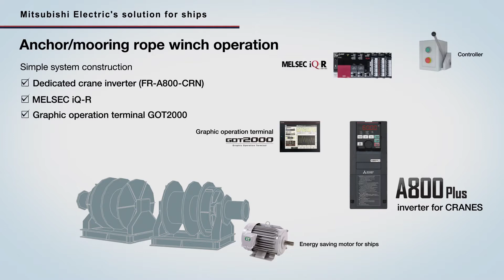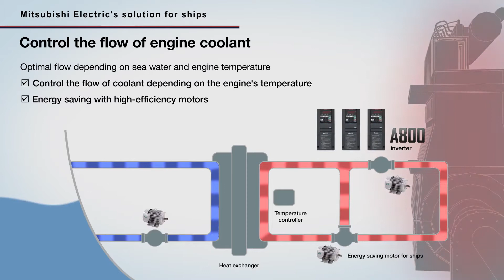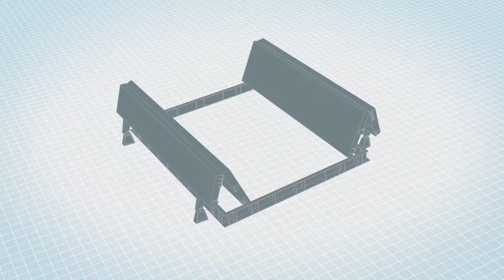Mitsubishi Electric Ship solution